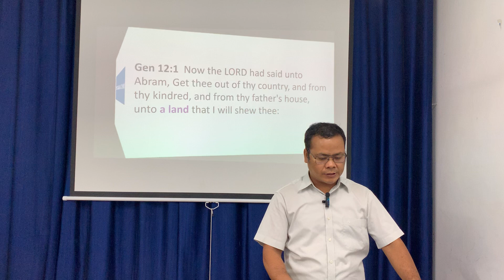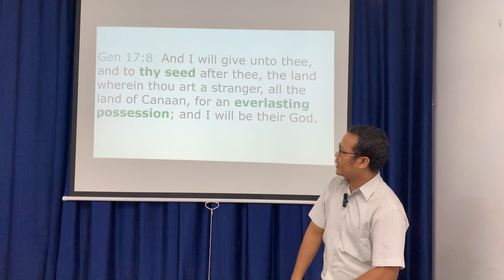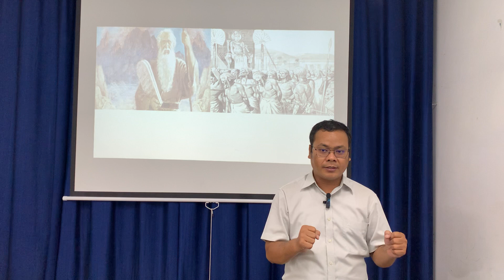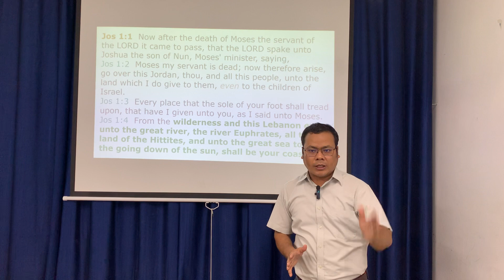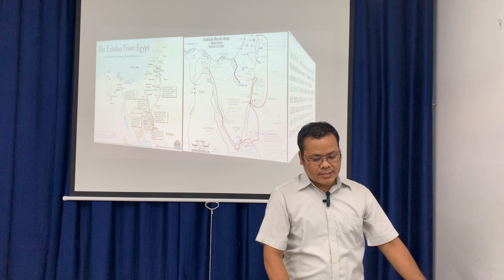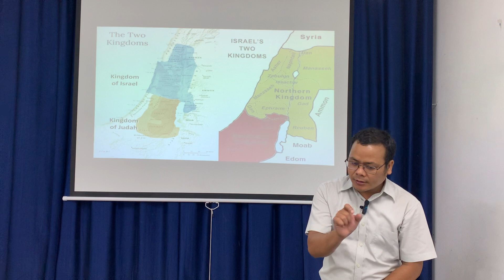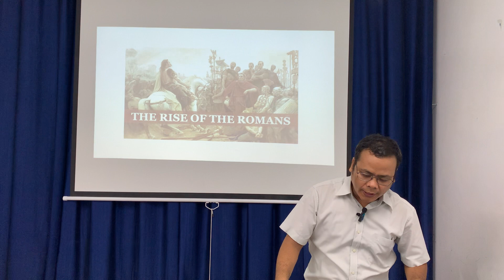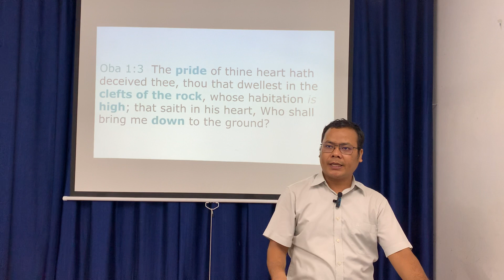ISRAEL GAMGI IN GAZA HUAM KHA MAH HIAM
Israel gamgi koi a kipan a koi tan hiam? Gaza a huam kha hiam? I theihna dingin hiai na ngai ni le